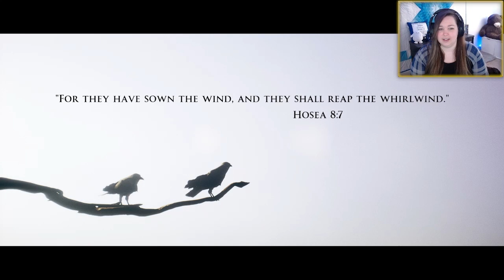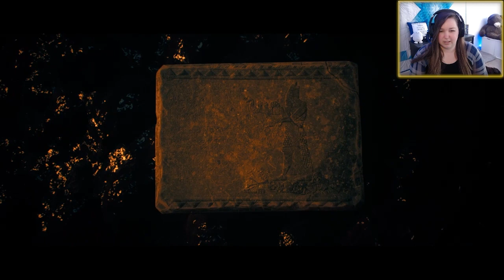Balathu and Kurum [House of Ashes #1]